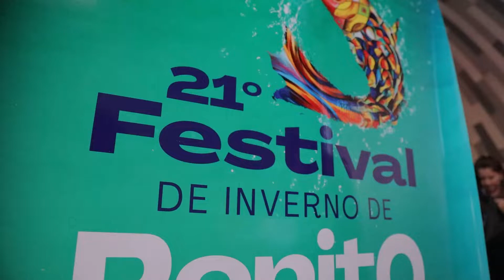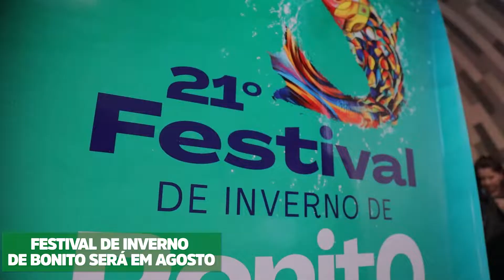21º Festival de Inverno de Bonito | Reinaldo Azambuja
O Festival de Inverno de Bonito é um evento que faz parte do calendário cultural do Estado. Ficamos sem o Festival por dois anos devido a pandemia, mas agora retomamos esse grande evento que movimenta a economia do Estado e projeta Bonito como um destino de eventos.

Convido todos vocês a prestigiarem os shows e as apresentações culturais entre os dias 25 e 28 de agosto e aproveite para conhecer as belezas desse paraíso sulmatogrossense.